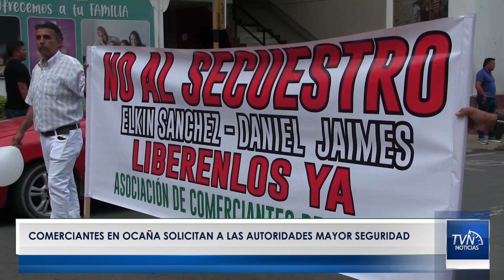Comerciantes en Ocaña solicitan a las autoridades mayor seguridad